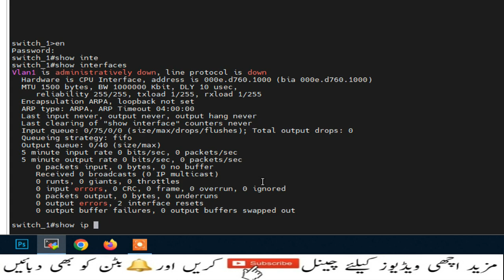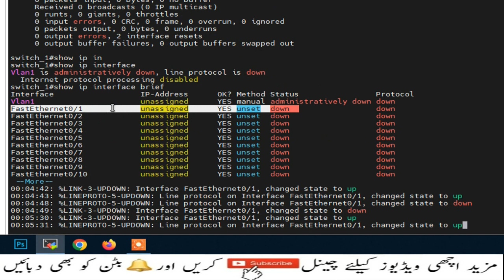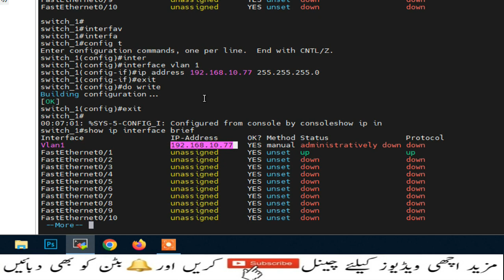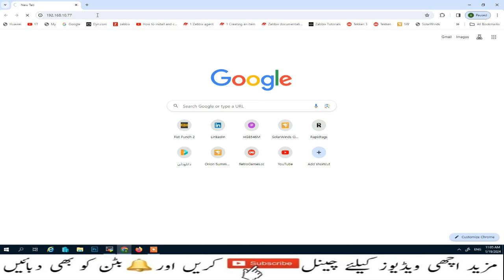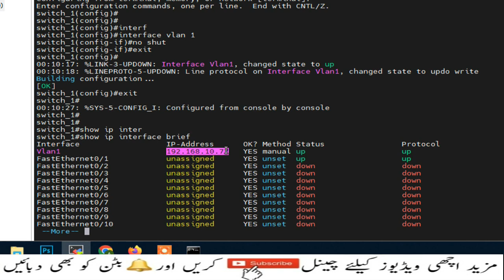How To Assign IP Address Cisco Switch Using CLI